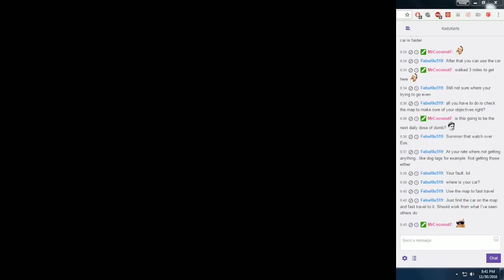Final Fantasy XV (Blind) Uncut #10 - The Cat Wants a DIFFERENT Fish?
Recorded and streamed on 11/30/16.
The one time I actually land a fish, it's not the right one, fml.

Any and all PS4 capturing technical difficulties will be resolved by 12/25/16, I promise, enjoy.